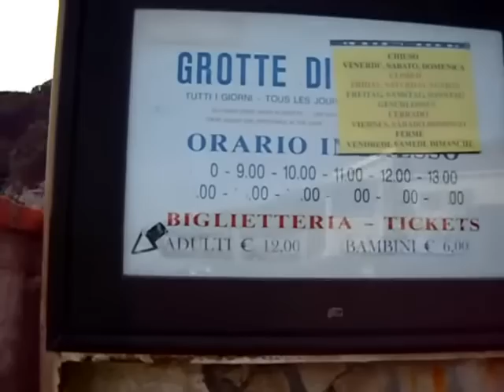Andiamo alle Grotte di Nettuno. "Alghero"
Alghero